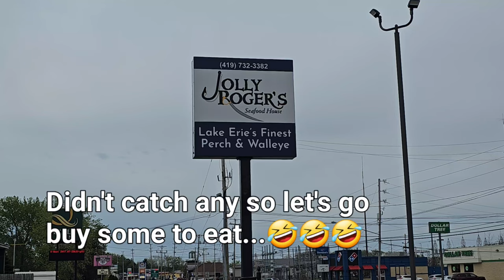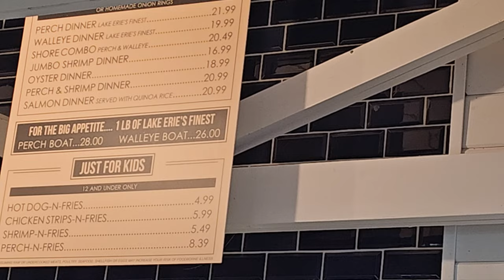Walleye trip day one. I took their money!! 🤣🤣🤣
Day one of a four day walleye excursion to Lake Erie, Port Clinton Ohio. The fishing was terrible, but the fellowship was awesome! I hope you enjoy the video! 🙏🏾🙏🏾🙏🏾